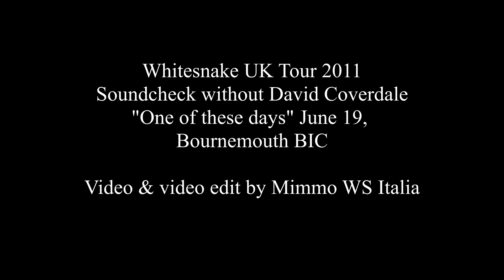Whitesnake One of these day (sound check UK Tour 2011)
Very Rare, Sound check (without DC) UK tour 2011, June 19,  Bournemouth BIC.
Video & video edit by Mimmo (WS Italia)